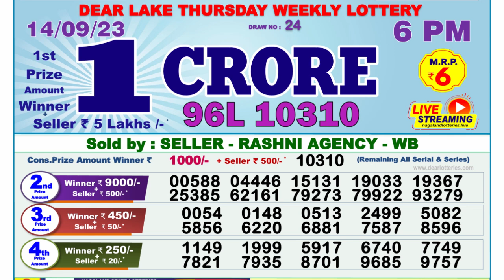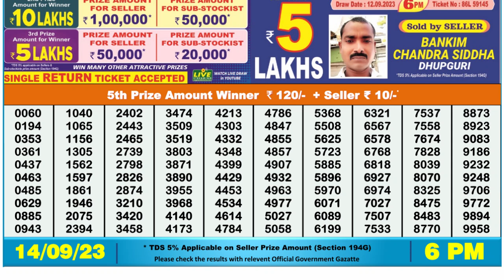Dear Lottery Sambad 6pm today 14.09.23 Nagaland State Lottery Result